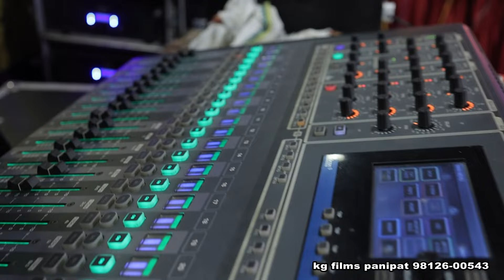NON STOP BALA Ji Bhajan || Sunny Balhara || Narender Koushik KG FILMS PANIPAT|| 2024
Sunny Balhara Balaji Bhajan || Narender Kaushik || सुपरहिट बालाजी भजन || kg films panipat Brand New Bhakti Video Song